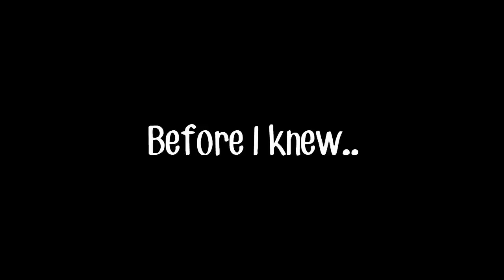"I Miss You" - Gacha Life Mini Movie - Original GLMM (2k Subscriber Special)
I also meant the story and the way i layed it out was my originality not the title.
Thank You so much for all the support. Ngl this story was kinda emotional to make.

Video editior and recorded with - Camtasia Studio (Pc)
Made with - Gacha Life

Audio I do not own all rights to the owner :)